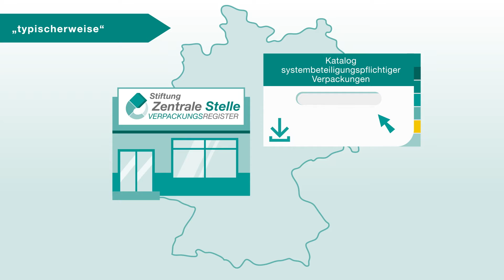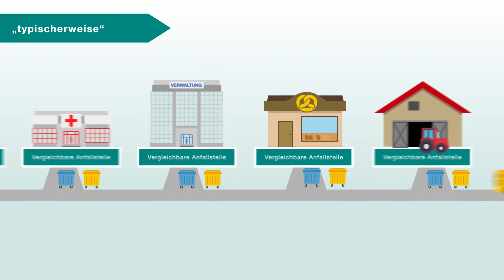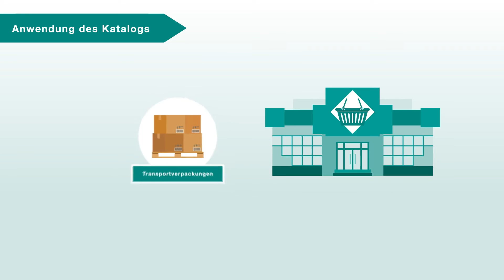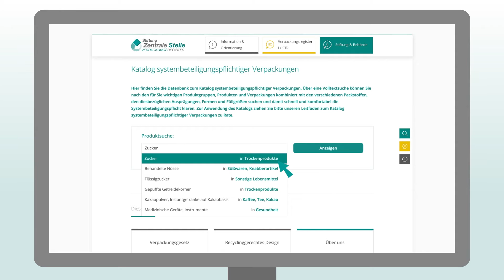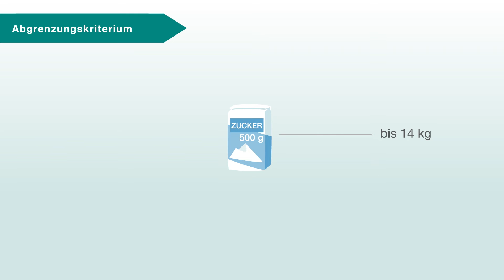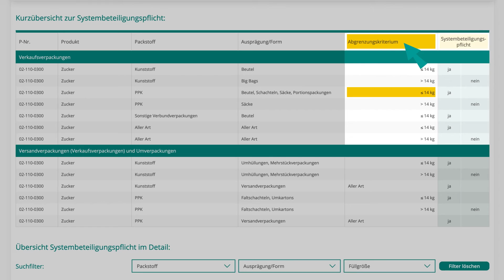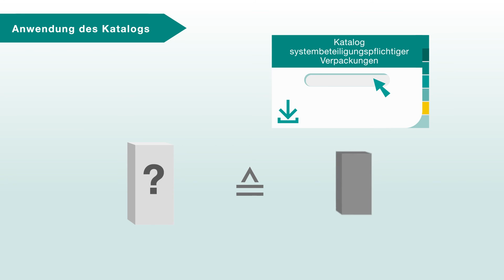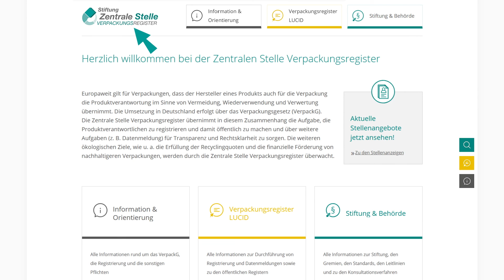Katalog systembeteiligungspflichtiger Verpackungen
Mit dem Katalog systembeteiligungspflichtiger Verpackungen klären Sie schnell und komfortabel, ob eine Verpackung systembeteiligungspflichtig ist. Erfahren Sie in diesem Film mehr über die Hintergründe und den Aufbau des Katalogs systembeteiligungspflichtiger Verpackungen und wie Sie ihn richtig anwenden.